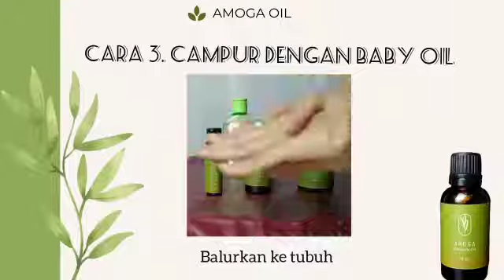Anti nyamuk tanpa sesak nafas dan baik untuk anti virus dan bakteri.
yuk simak cara pakai citronella biar tidak digigit serangga. dijamin anti lengket dan anti iritasi, karna bisa dicampur dengan lotion yang biasa kita gunakan sehari-hari.

Aroma citronela dengan aroma citrus yang lembut dan tidak disukai serangga terutama nyamuk.

sehingga kita bisa usir serangga tanpa harus terpapar zat kimia dari anti nyamuk semprot yang beredar dipasaran.

cara pakainya, yaitu:
1. gunakan AMOGA diffuser untuk memecah partikel citronella, sehingga aromanya bisa menyebar ke seluruh ruangan.
2. tambahkan lotion yang biasa anda gunakan sehari-hari dan beberapa tetes citronella oil. Hal ini sama dengan lotion anti nyamuk, hanya saja tanpa menimbulkan iritasi, sekaligus menutrisi kulit
3. tambahkan baby oil yang biasa anak/bayi anda gunakan dengan beberapa tetes citronella oil. selain mencegah buah hati kita digigit serangga, cara ini juga menutrisi kulit anak/bayi kita dan mencegah ruam pada kulit.

Hidup sehat bersama AMOGA